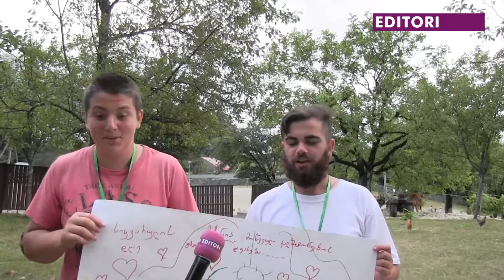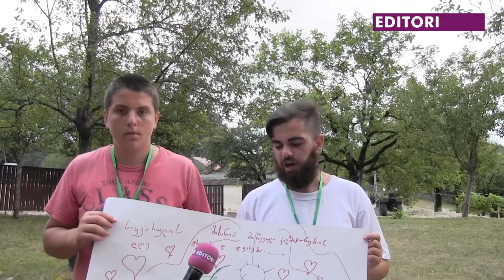IDF ბანაკის მონაწილეებს ივენთ–მენეჯმენტის ტრენინგი ჩაუტარდა